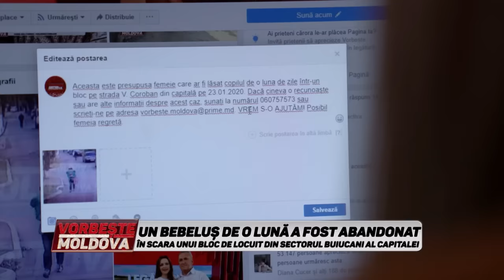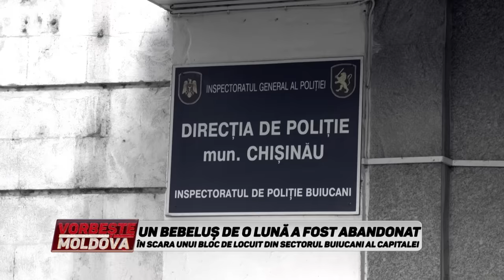VORBEŞTE MOLDOVA: UN BEBELUŞ DE O LUNĂ A FOST ABANDONAT ÎN SCARA UNUI BLOC (partea 1)